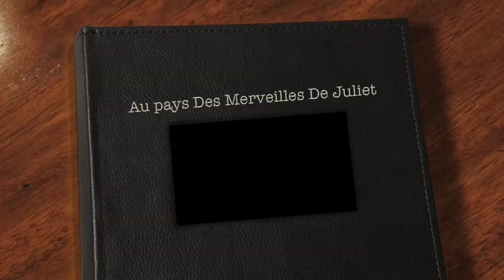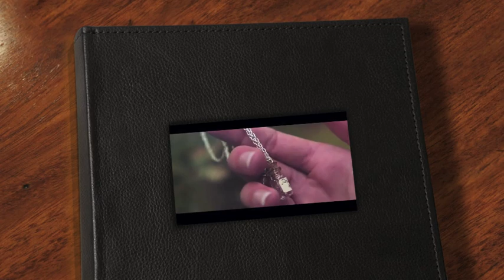Au Pays Des Merveilles De Juliet- Yves Simon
Avec l'aimable participation de Juliet et Marco les enfants de mes amis(es).Lieu de tournage chez moi dans le jardin .Décoration Juliet et Jean .Un peu court mais je n'ai pas les moyens d'un "professionnel " et je m'en excuse ….Amicalement Dodo le vagabond .